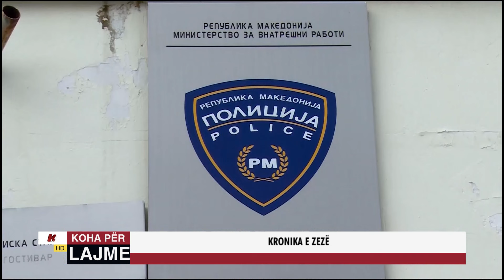KRONIKA E ZEZË - 12.11.2024